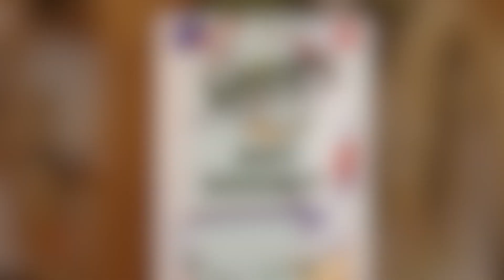The First Annual WHAM Festival @Walterboro South Carolina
The First Annual WHAM Festival in Walterboro South Carolina @ Walterboro Museum.
Featuring Gullah Geechee Artist Quadre' Stuckey
and Queen Quet, Head Chieftess of the Gullah Geechee Nation.